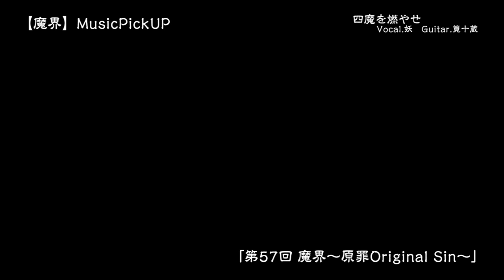【魔界MusicPickUP】四魔を燃やせ (EP57：妖ver.)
『四魔を燃やせ』
Vocal.妖 (Nash)
Guiter.筧十蔵 (西村守)

「第57回 魔界～原罪Original Sin～」より
第57回 魔界～原罪Original Sin～

【公演日】
2019年3月15日
【出演者】
にいみ啓介/志田光/AKIRA/宮本裕向/渡猛/AZUKEY♪/浦えりか/山田圭介/新納刃/一花/銀ゲンタ/Nash/新井健一郎/朝井莉名/タイソン大屋/RANNA/土屋大輔/榊原ゆい/朱崇花/青山ほこ/今城和明/マリアユリコ/NOV/TERU/植村好宏/朱里/青羽ひかり/翔太/西村守/望月彩/宇都宮快斗/235/森田朋依/アンドロメダKEN/瀧谷一樹/吉野恵悟/三浦まり/殖田育夢/大和ヒロシ/小原正大/木戸美歩/レディビアード/松田慶三/火野裕士/小田彩美

2014年から続く月1回行われる連続興行。